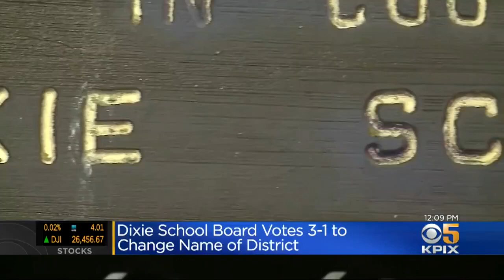Marine Biologists Say Dead Whale On Pacifica Beach May Have Been Malnourished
The fifth dead whale to wash ashore in the Bay Area since March was being battered by waves in Pacifica Wednesday.